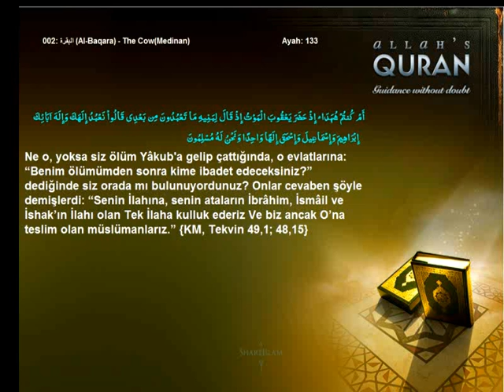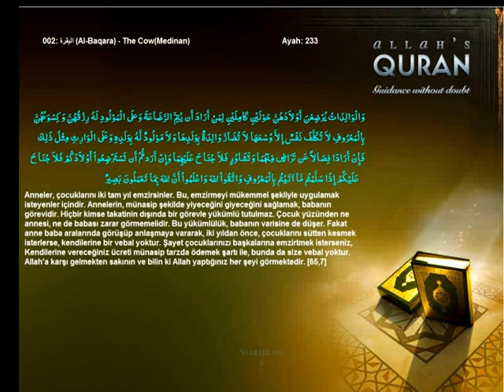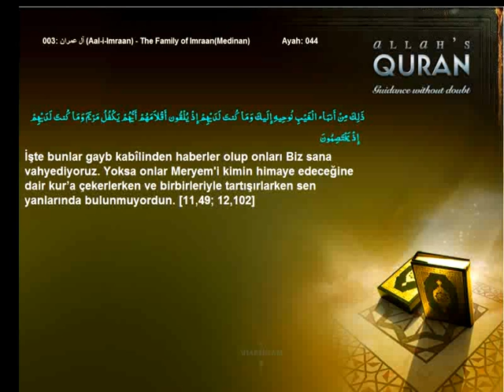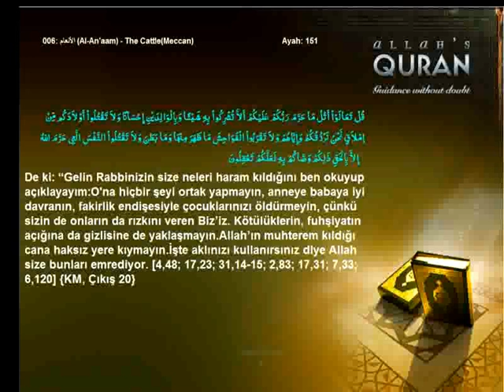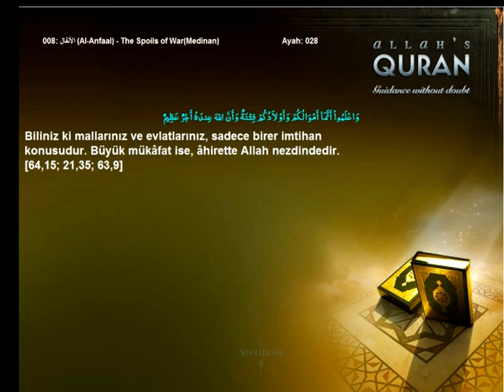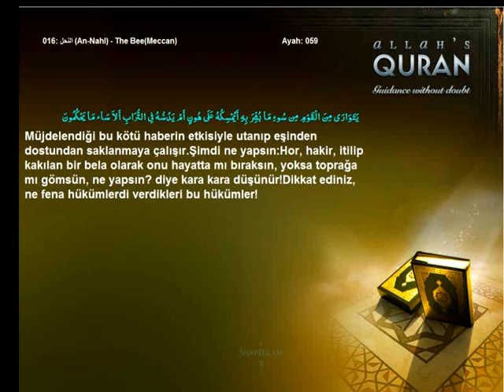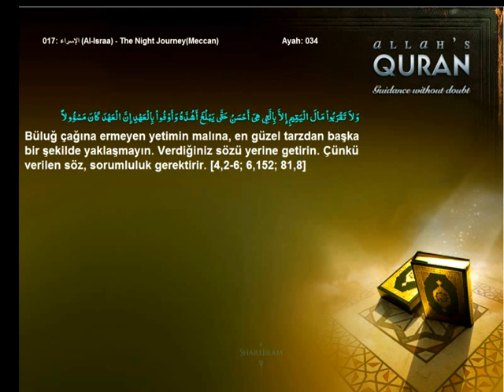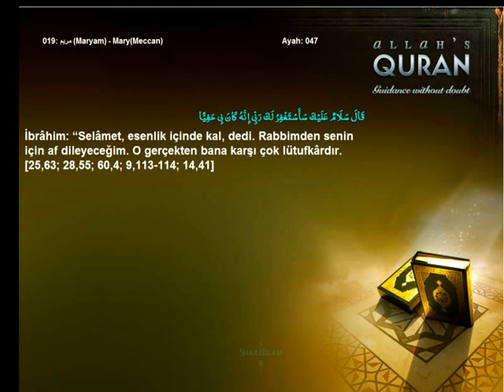Quran Turkish Only Children Vol 1